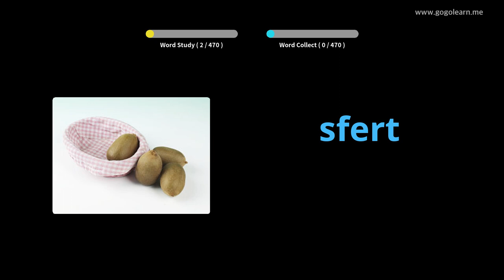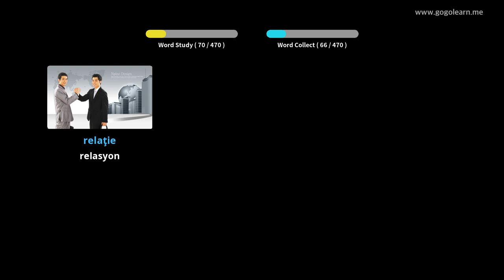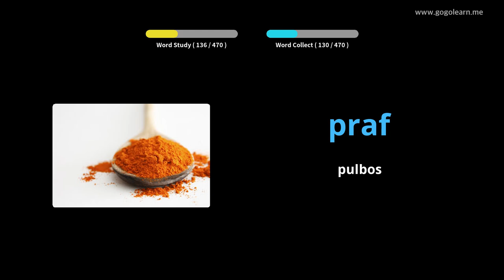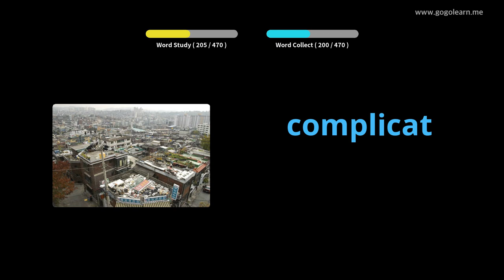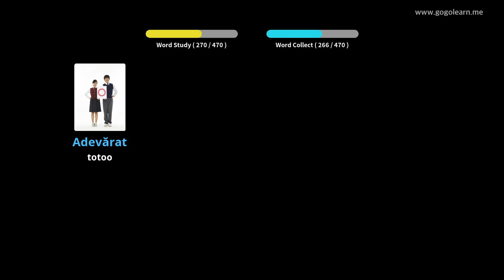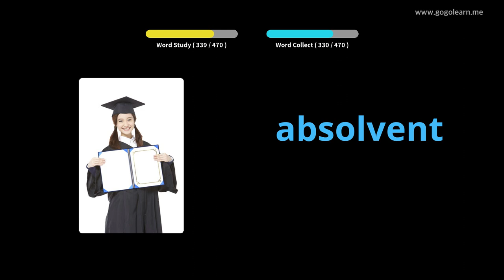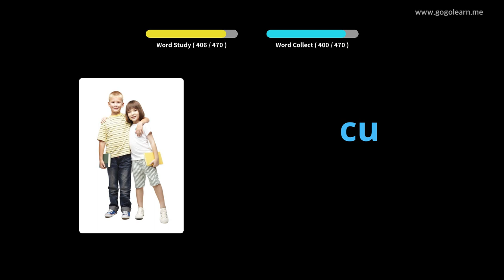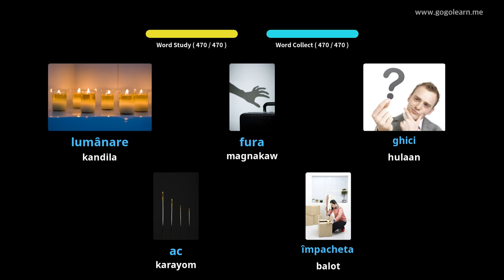Pangunahing Sekondaryong Pang-elementarya ng bokabularyo ng Romanian | Golearn